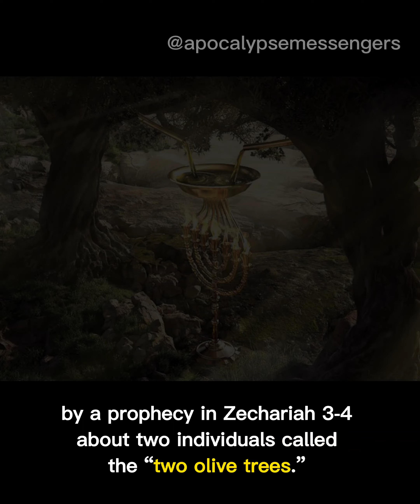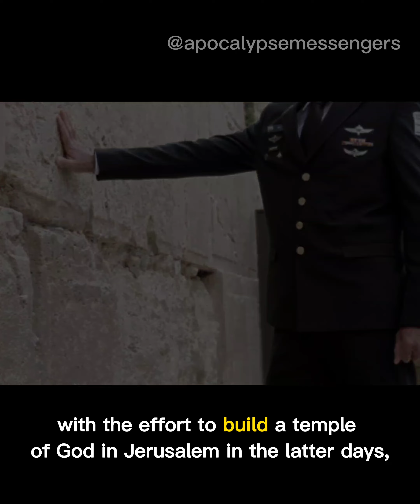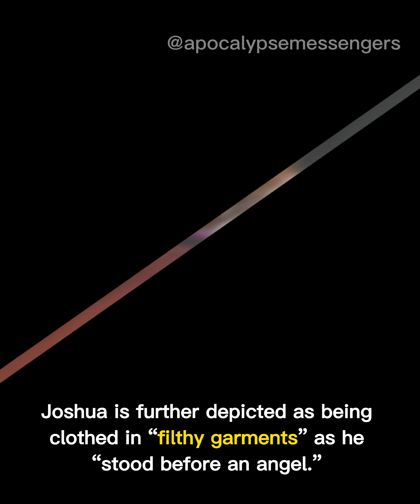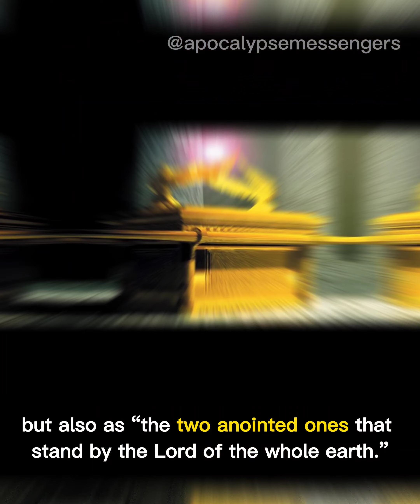The Personal Backgrounds of the Two Witnesses